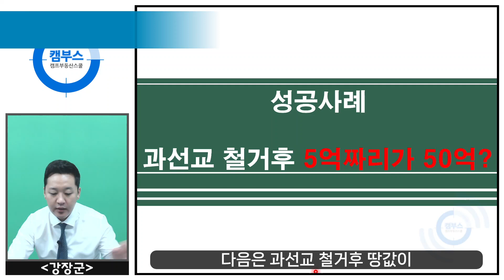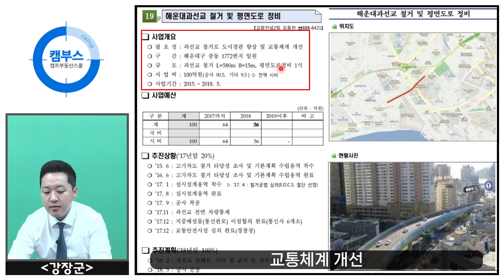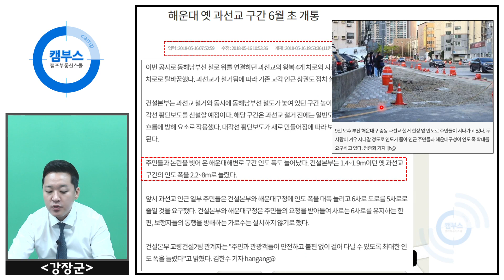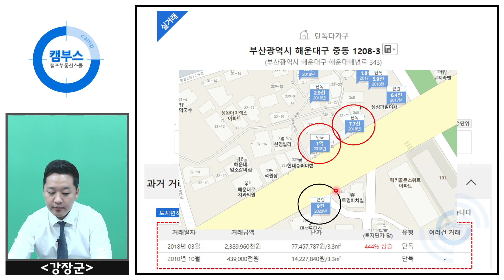이거 철거되고 땅값이 10배 올랐습니다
해운대 과선교 철거후 땅값 폭등사례 분석